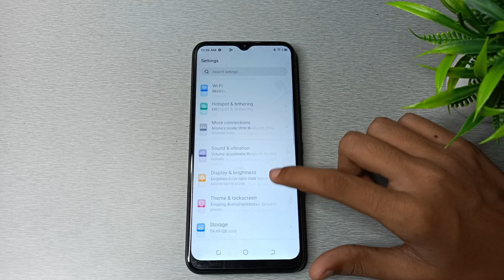How to set wallpaper in Tecno Pop 6 Pro mobile in hindi setting